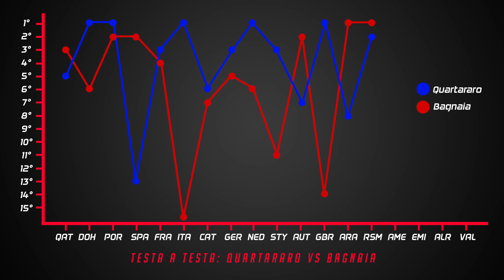Quartararo VS Bagnaia: la lotta al titolo è ancora aperta?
Fabio Quartararo è il super favorito per la vittoria del motomondiale 2021, ma Pecco Bagnaia, con le ultime due vittorie, è tornato a far sognare i tifosi italiani. Ci sono davvero speranze per lui?

Vuoi sostenere il Casco Rosso gratis?

SD card
Scheda audio